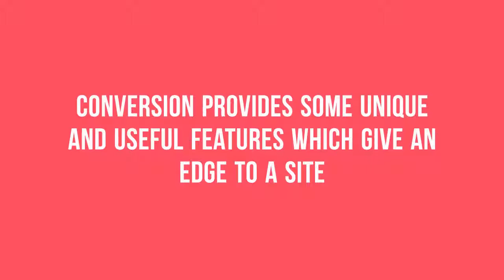How PSD to CSS Conversion Helps to Retain Customers?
With the boom in the e-commerce business, web designing industry is also growing at a fast pace. With the growth in website designing field, PSD to HTML conversion services are also hugely in demand these days. The number of service providers has been considerably increased today in the market. Since PSD to HTML conversion is a time-consuming task and requires technical coding skills on the part of programmers, designers often outsource this service in order to restrain themselves from being stressed.